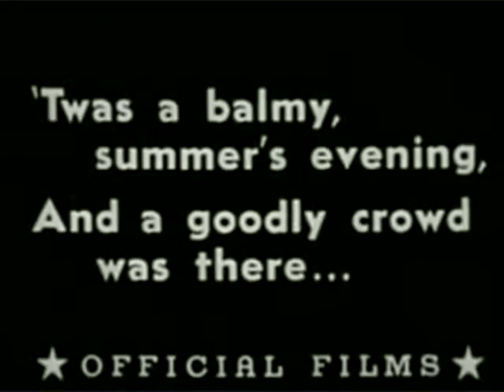Face on the Barroom Floor / Chaplin / New Score-- J. Allentoff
Face on the Barroom Floor (1914) Charlie Chaplin.  New Orchestral Score Composed & Conducted by Jonathan Allentoff.  Brockport Symphony Orchestra, "A Night at the Movies" concert, April 19, 2012.  Edwards Hall, Department of Theatre and Music Studies, The College at Brockport, SUNY.  Dr. William Hullfish, Co-Director.  Raisa Kislik, Concertmaster.